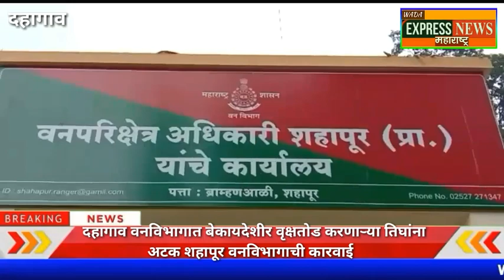शहापूर - दहागाव वनविभागात बेकायदेशीर वृक्षतोड करणाऱ्या तिघांना अटक शहापूर वनविभागाची कारवाई